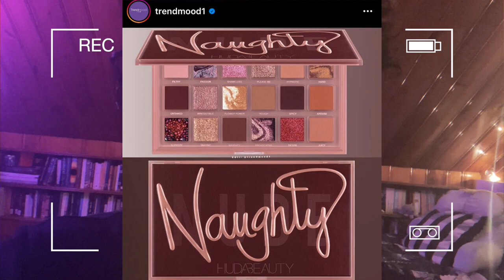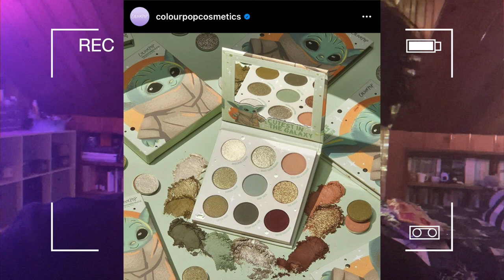BiWeekly Wishlist or Washout || October 28th 2020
Soooo this is my first BWoW since announcing my No Buy for the rest of 2020! What do you think of these releases? Are you purchasing any makeup this year- or sticking to buying presents for others? Let me know down below xo

Undertone: Warm/Yellow
Skin Tone: Fair Light
Skin Type: Combination/Dry